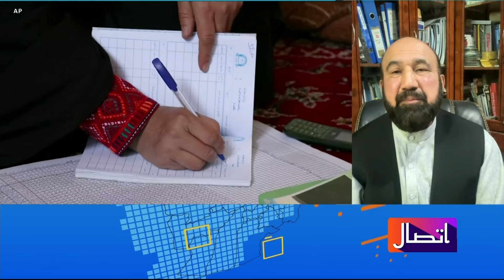د طالبانو تر واکمنۍ لاندې د ناڅرګند راتلونکي په اړه د متشبثو ښځو اندېښنې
د متشبثو میرمنو د ستونزو په هکله د متشبیثینو د مشورتي شورا مرستیال محمد هاشم وهاج وایې د سوداګری وزارت د میرمنو د سوداګري سره هیڅ ستونزه نلري او دغه وزارت د متشبثو میرمنو لپاره سهولتونه برابر کړي. بلخوا متشبثه اتنا هاشمي وایې طالب چارواکي حتی نه حاضریږي چې د متشبثو میرمنو سره خبرې وکړي. میرمن هاشمي وایې که څه هم د خپل کاروبار لپاره د طالبانو لخوا ټول وضع شوي شرایط  یې پوره کړی، خو بیا هم طالبان یې د کاروبار جواز باطل کړی  او ان تر دې چې هغه میرمنې په خپل کورونو کې کاروبار کوي هغوي هم ځورول کیږي.